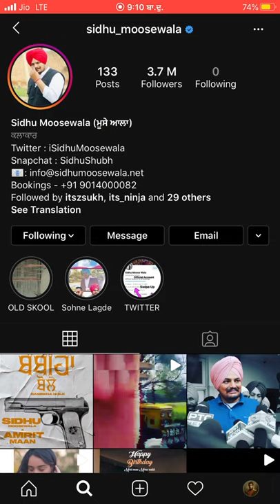Drake follow on Sidhu Moosewala instagram 🖤